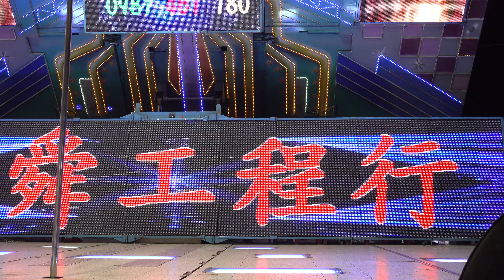雲林威王堂池府千歲敬神晚會rorrocew 10